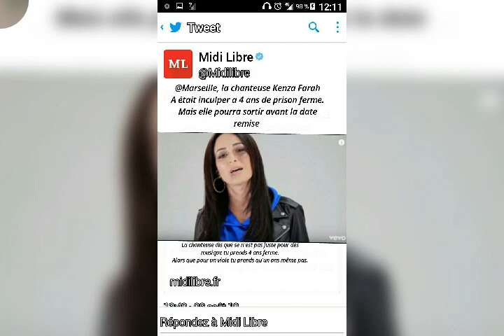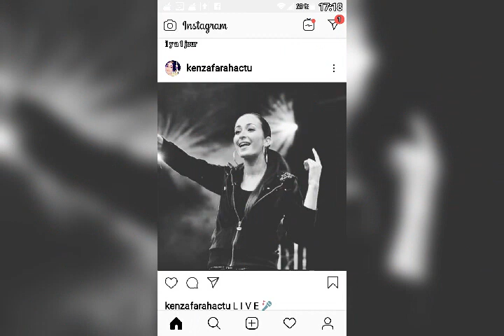Chez moi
Wb réalisé en 2015